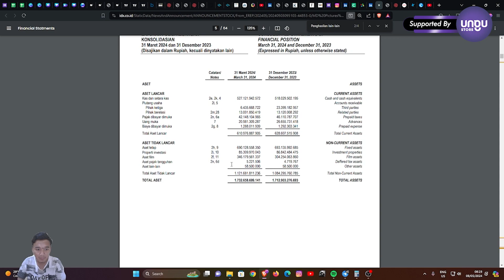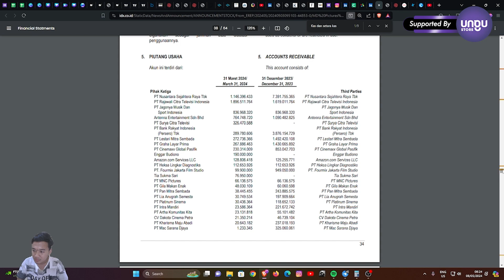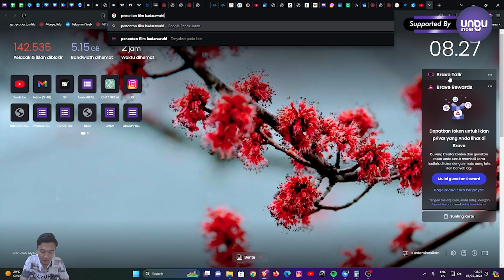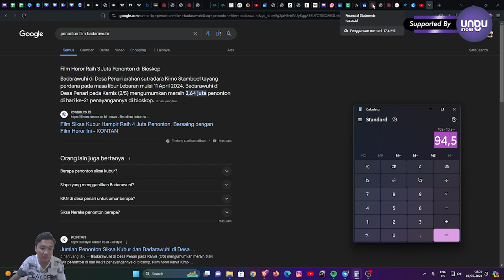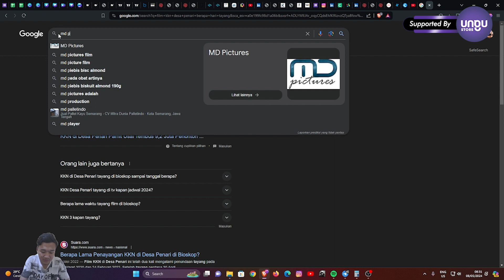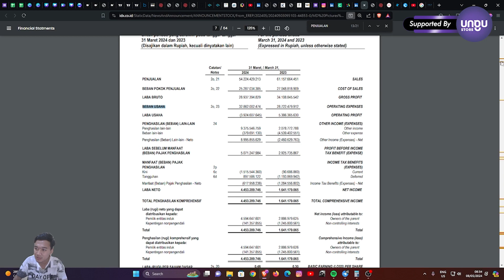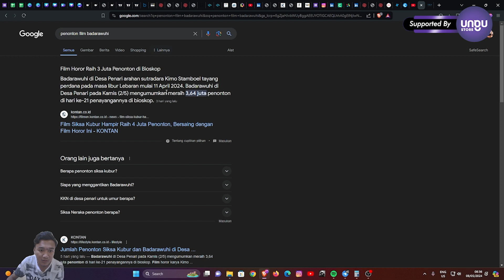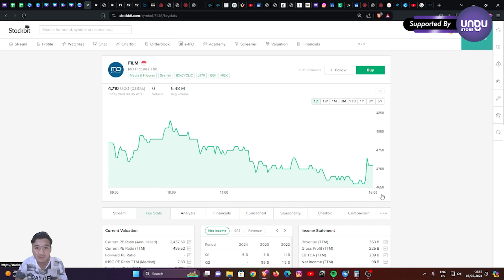MD PICTURE RAJANYA FILM???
MD Pictures Tbk. atau kode saham FILM mengalami kenaikan laba padahal revenuenya turun, kok bisa???